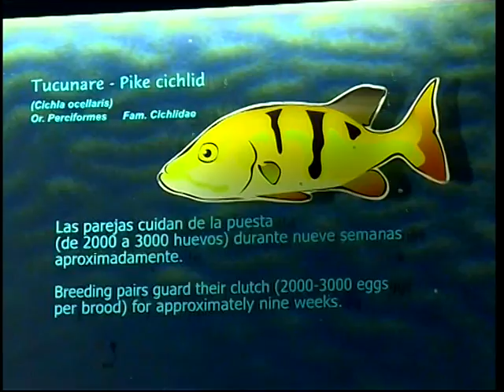Resumen de Episodio Como el perro y el gato con el Equipo CPG.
Espacio televisivo emitido en 2007. Transcurría al aire libre y trataba temas interesantes y noticias sobre el reino animal.
Presentado por el veterinario Carlos Rodríguez de la mano de Elena Jiménez.
Además, contaba con colaboradores de lujo: el etólogo Pablo Hernández, la reportera Eva Fernández,  el reportero en la red Adrián Romera, la bióloga Marta Bravo, la experta en razas Blanca Montero, la estilista María Ángeles Gutierrez, el veterinario Álvaro del Real, el educador Raúl Pontes, El traumatólogo Carlos Huelva y el reportero de naturaleza Jorge Granullaque.
Una producción de Antena 3 televisión en colaboración con Lagunmedia.